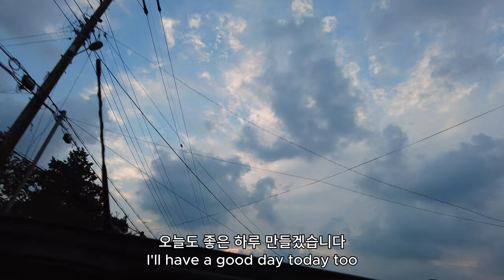제주에서 웨딩 사진 찍기 _Wedding photos in Jeju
저는 아름다운 제주에서 인생에 기억이 남는 웨딩 촬영을 하였습니다.
제주에서 살고 싶었을 정도로 사랑하는 곳이었는데 지금은 속초를 더 사랑합니다!
전날까지 비가 와서 걱정했었는데 좋은 날씨를 주셔서 감사했습니다.
인생에서 가장 중요한 건 사랑하는 사람과 행복하게 사는 거라고 생각합니다.
우리 모두 건강하게 행복하게 살아요.
I had a memorable wedding shoot in beautiful Jeju.
I loved it so much that I wanted to live in Jeju, but now I love Sokcho more!
I was worried because it rained until the day before,
but thank you for the nice weather.
I think the most important thing in life is to live happily with the person you love.
Let's all live healthy and happy.